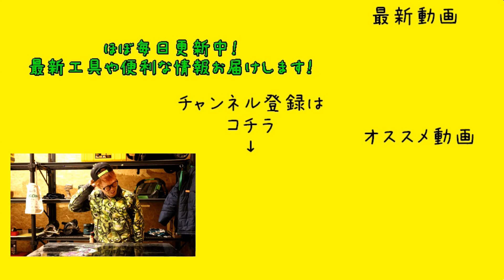ATLAS46 ヘビーデューティコンフォートサスペンダーV2ご紹介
359-0001
埼玉県所沢市下富1262-2